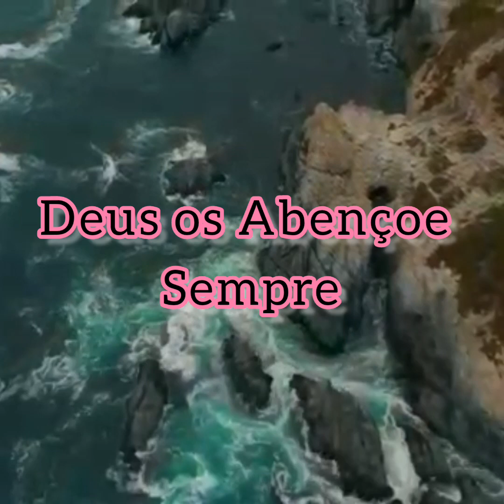Oração de proteção contra os adversários salmos 35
Ana mulher de oração Deus no controle